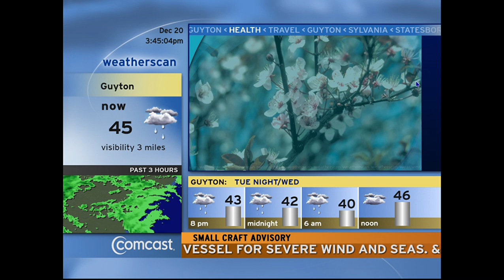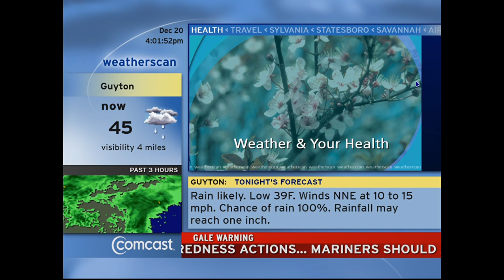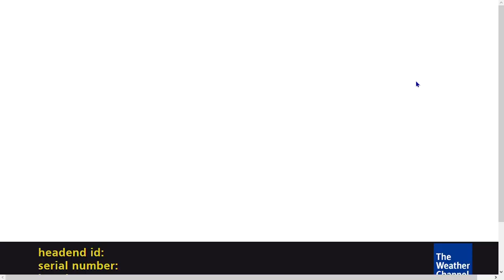Weatherscan movie kinda 70 sub special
if you want more sub you don't have to